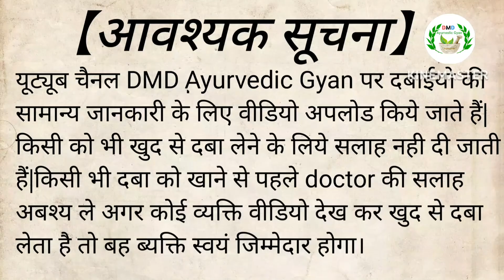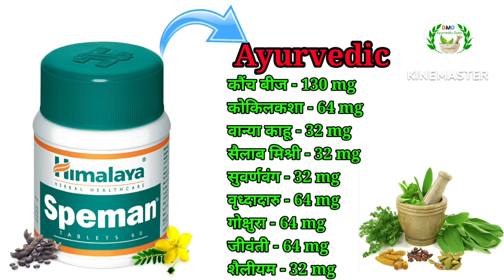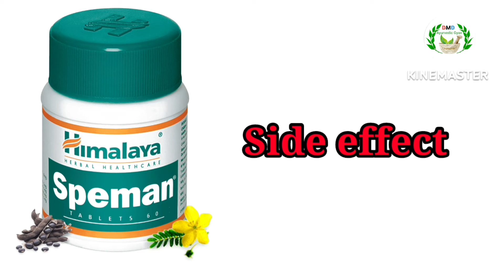Himalaya Speman tablet || Himalaya Speman tablet uses in Hindi || Speman ke fayde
Speman tablet uses in hindi | Speman Tablet | Speman tablet benefits in hindi | Speman ke fayde

Speman himalaya tablets hindi | himalaya speman uses in hindi | Speman tablet khane ke fayde

Himalaya Speman Tablet Honest Review,Speman Tablet 2022, जोश कैसे बढ़ाए,स्तंभन दोष कैसे ठीक करें

Himalaya Speman tablet use dose benefits and side effects full review in hindi

Himalaya Speman Tablets Health Benefits in Hindi

video topic:-
Himalaya speman tablet
Himalaya speman tablet ke fayde
Himalaya speman tablet ke fayde aur nuksan
Himalaya speman tablet uses in hindi
Himalaya speman tablet Se Kya Hota Hai
Himalaya speman tablet kaise use Karen
Speman tablet khane ke fayde
Speman tablet uses in hindi
Speman tablet ke fayde
Himalaya spemna
Himalaya speman
Himalaya speman uses in hindi
Himalaya speman tablet
Himalaya speman ke fayde
Himalaya speman ka price
Himalaya speman khane ka tarika
Speman ke fayde in hindi
Speman khane ka tarika
Speman khane ke fayde
Speman himalaya
Speman tablet kis kaam aati hai